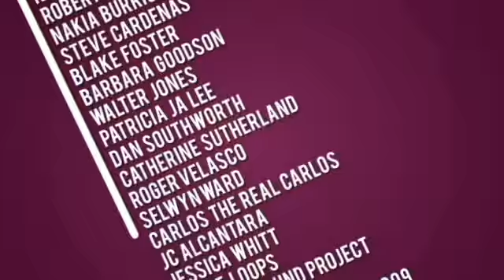Anime Expo 2009 - Interview with Blake Foster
To hear more from Blake Foster, check out out our interview with him back in March 2009